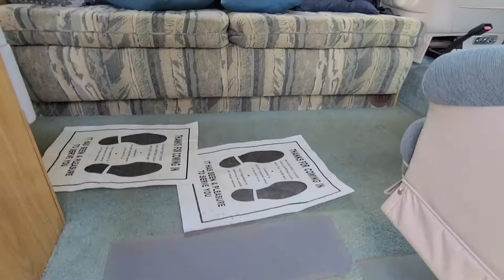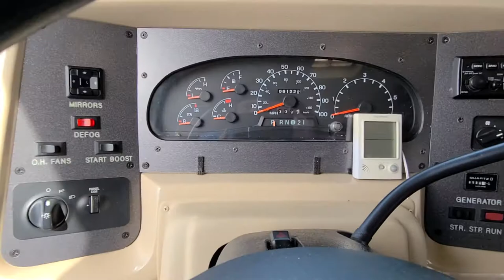No Reserve Charity Donation 1999 Sea Breeze RV 4/11/21 1PM CTMUNLIMITEDAUCTION.COM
No Reserve 1999 Sea Breeze RV being sold to the highest bidder April 11th at 1PM. Firearm auction at 10am! Very clean inside and out. Runs and drives well. Bid online or in person. Preview available every week 9am to 5pm Tuesday through Saturday. 506 E, Pine St Oakville Wa 98568. CTMUNLIMITEDAUCTION.COM